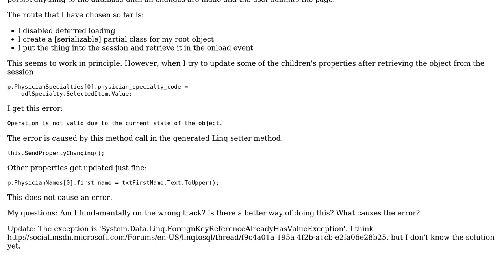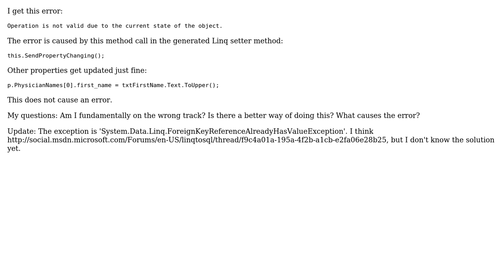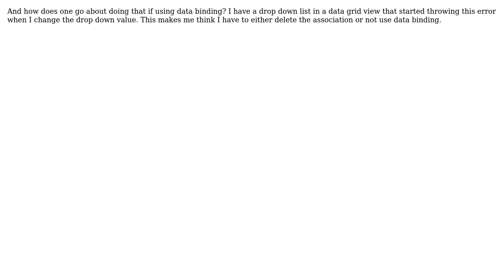Linq to SQL, Ajax postbacks, and page state in ASP.NET (2 Solutions!!)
Linq to SQL, Ajax postbacks, and page state in ASP.NET

With thanks & praise to God, and with thanks to the many people who have made this project possible! You are responsible for your own actions.